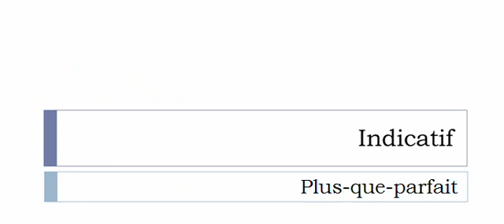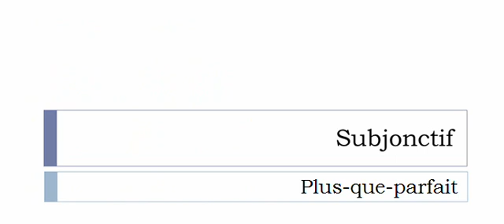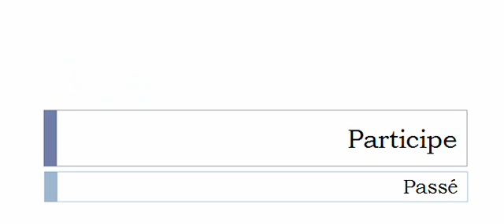Conjugaison visuelle # Verbe = Torpiller =